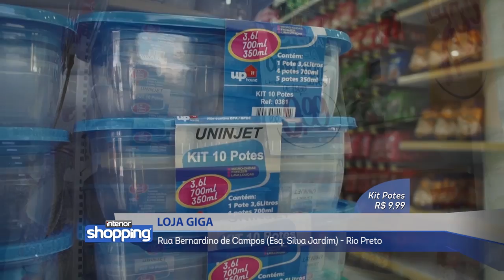LOJA GIGA no Interior Shopping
Loja Giga
Rua Bernardino de Campos (Esq. Silva Jardim) - Rio Preto
Rua Voluntários de São Paulo, 2.657 - São José do Rio Preto
Rua Anita Garibaldi, 44 - Araçatuba

No caso de ofertas, promoções ou algo do gênero, as mesmas são válidas apenas para os dias 20 a 25 de Junho de 2016.

Divirta-se; Informe-se!